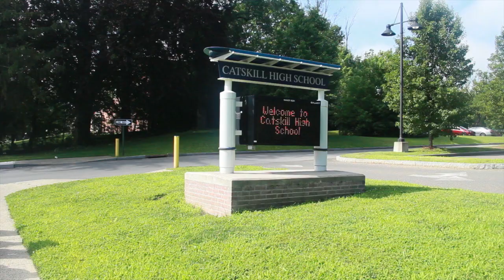Catskill Media Camp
Catskill central school district hold the Media Camp each summer.  Participation in the camp has steadily increased each year, we now host over 50 students.

The culminating event for the camp is the Media Camp film festival held at the Community Theatre.